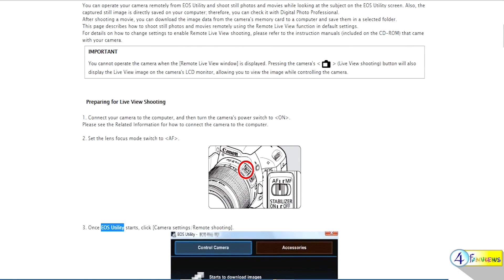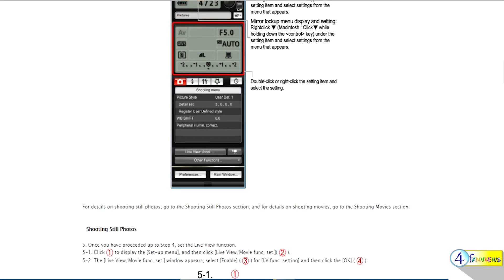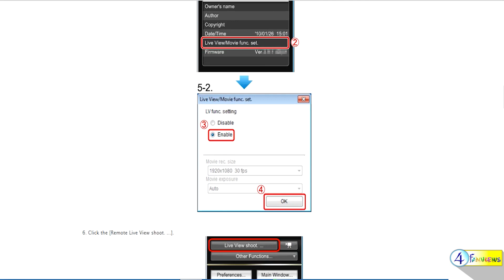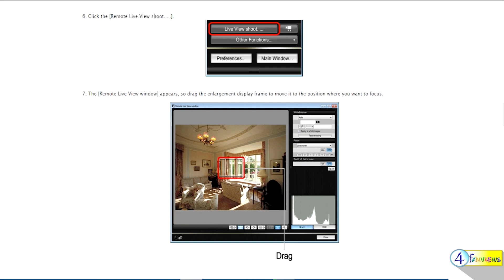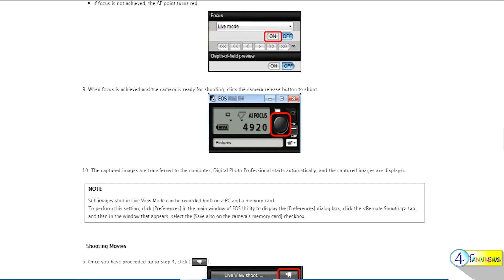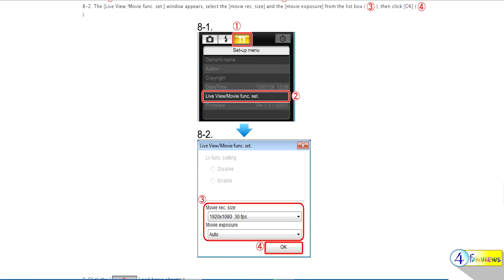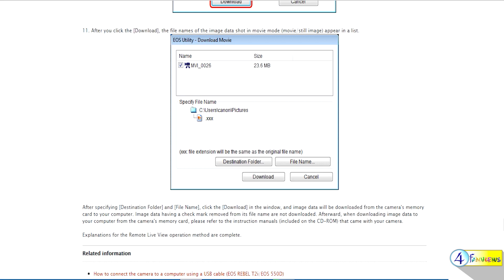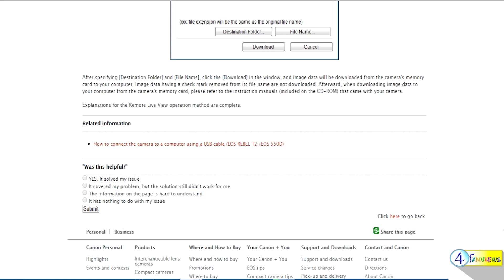Connect Laptop with Canon 5D || 4fanviews || MV Sharma